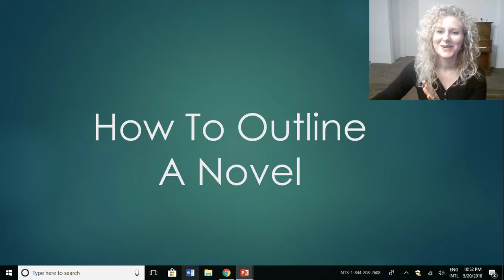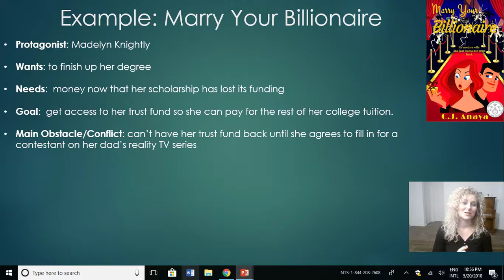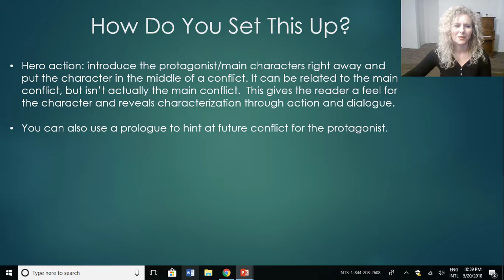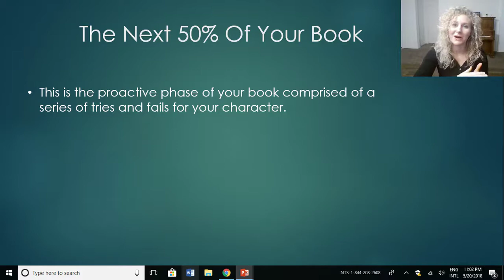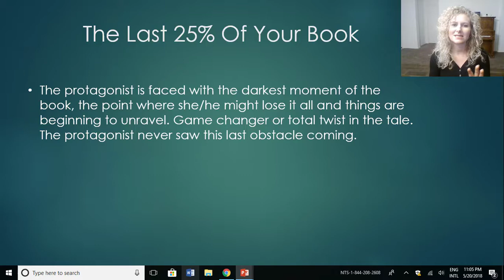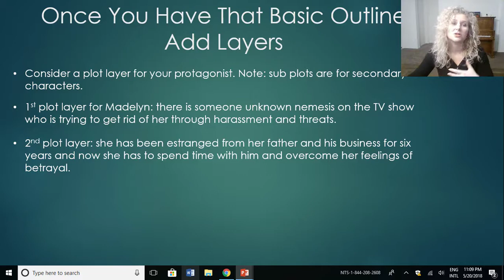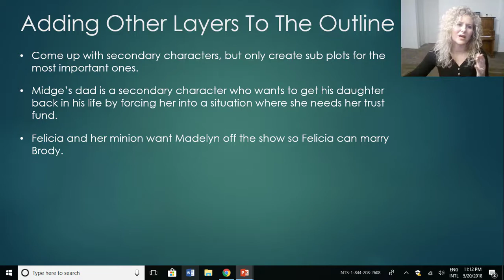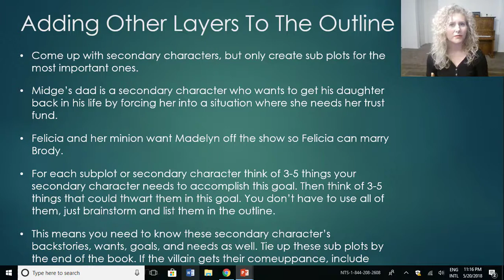How To Outline A Novel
♥♥♥Need an Editor, Book Formatter, or Publishing Assistance? I Can Help!♥♥♥

♥♥♥Study The Market To Write Books That Sell With K-lytics♥♥♥

♥♥♥Learn To Write And Publish Your Book With Self-Publishing School. Watch Chandler Bolt's Free Webinar!♥♥♥

♥♥♥ Grab My Free, 3-Part Video Course:
Coming Up With Story Ideas That Sell ♥♥♥

♥♥♥Adopt That Author Mindset With A Great Morning Ritual♥♥♥

♥♥♥ Books On Writing ♥♥♥
Writing The Breakout Novel
The Complete Writer's Guide To Heroes And Heroines
The Psychology Workbook For Authors
The Morning Miracle For Writers

Writer's block is a common occurrence. I can't tell you how many times an author tells me that they do great for about thirty pages, but once they get to the middle of their book they have no idea where to go from there or how to finish their novel.

If you're forcing yourself to write, but feel anxious and overwhelmed because you have no idea what to write, then I think this tutorial is going to help you lay the ground work for your story.

In this video tutorial, I go over how to outline a novel by giving you step-by-step instructions that break the novel up into parts. You'll know exactly what you need to include within each phase of your book and what answers you need to have as you outline your novel.

This is a basic structure, not terribly detailed, but in-depth enough to get you writing from point A to point B and so on by creating an outline checklist and filling in the blanks.

Just know that the more prepared you are before going into the writing process, the less time it will take you to write a book, and the less need for major revisions later.

Take a look at the tutorial so you can learn how a story is structured, why writing an outline for a novel is so important, and how to outline a novel so you can eventually learn how to write a book.